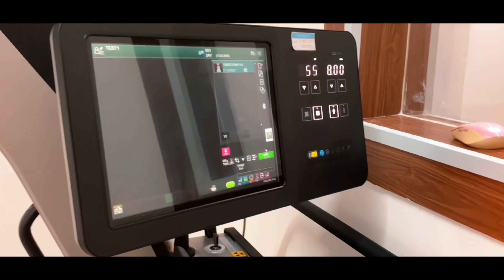PERESMIAN RUANG VIP DAN MEDICAL CHECK UP RUMAH SAKIT UNHAS